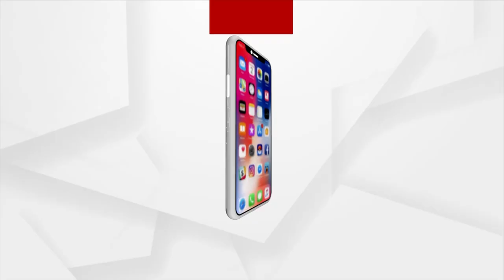Chandrayaan 3: Pragyan Goes To Sleep, May ‘Wake Up’ On Next Sunrise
Chandrayaan 3: Pragyan Goes To Sleep, May ‘Wake Up’ On Next Sunrise On September 22.